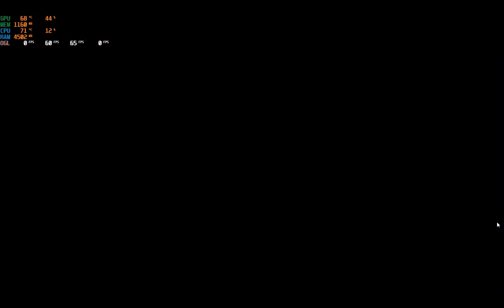Tekken 5 Pcsx2 Gameplay [Jack-5]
Tekken 5 Ps2 Gameplay in [6x native] 4k internal resolution, with Pcsx2 emulator on Windows 11.
pcsx2 Version 1.6.0. Tekken 5 Playstation 2.

PCSX2 Tekken 5 Gameplay. 4K Tekken 5 Gameplay Playstation 2.

PC Specs:

CPU: AMD Ryzen 5 2600
MOBO: Asus PRIME B450M-K
RAM: Corsair Vengeance LPX 16 GB (2 x 8 GB) DDR4-3200 CL16
GPU: Asus GeForce GTX 1650 SUPER 4 GB TUF GAMING OC
SSD PNY CS900 240 GB
HDD: Seagate Barracuda 2TB
PSU: Corsair CV550 80PLUS Bronze
CASE: Lian Li O11 Dynamic HOF
MONITOR: Dell UltraSharp U2312HM 23" IPS LED LCD

Gear :
Headphone: Logitech G433
Mouse: Razer DeathAdder Essential
Keyboard: Redragon K552
Controller: Xbox Series X/S Wireless Controller
Speaker : Logitech Z207 2.0